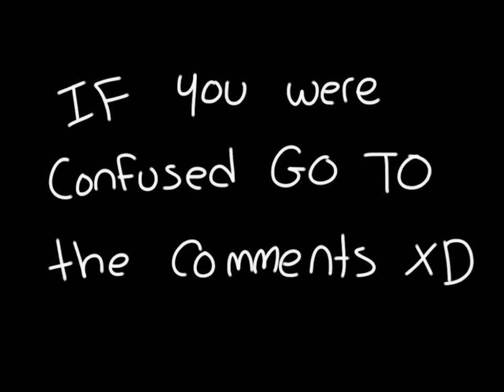(NERDLAND) All Eyes On Me Animation Meme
(The exact picture isn’t on that website but it’s the artists website.)

This may be confusing to those who never watched nerdland so I will explain what’s going on in the comment section because no one reads the description. I usually don’t myself. XD